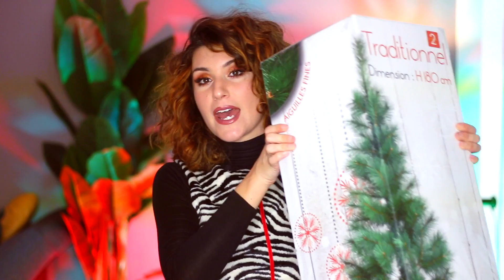HAUL DÉCO - Notre décoration pour noël !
◉VU DANS LA VIDEO :

•POUR LE RESTE, VOIR EN BOUTIQUE

►Mon micro est celui-ci

Love, A.